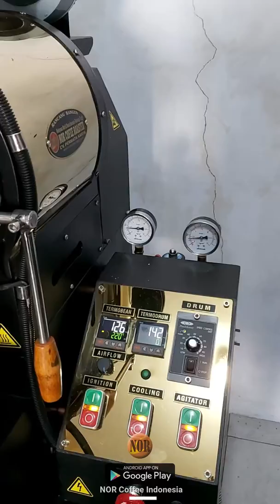Mesin Roasting Kopi Nor Coffee Roaster